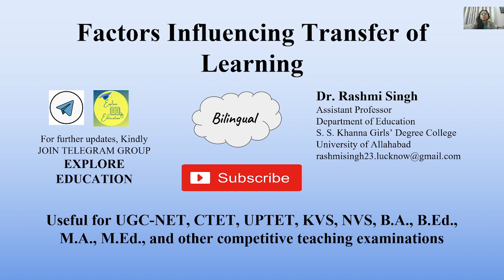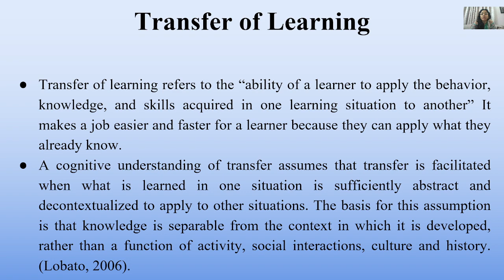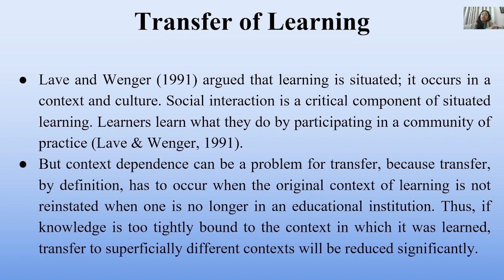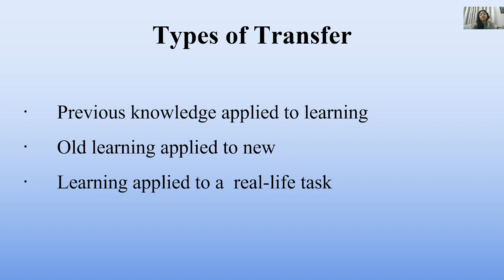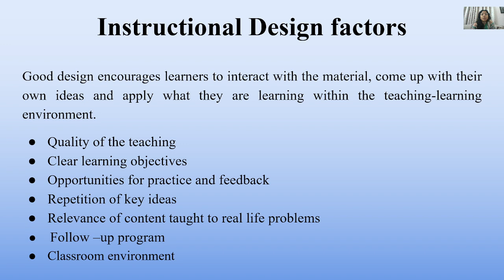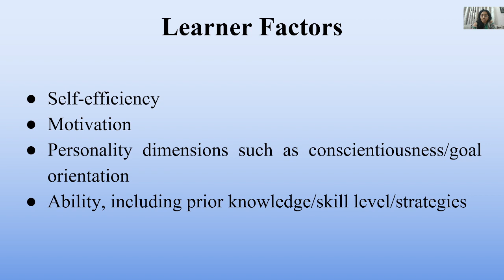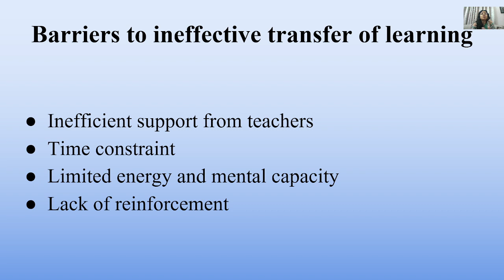Factors influencing transfer of learning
instructional_dsign_factors learners' factors#